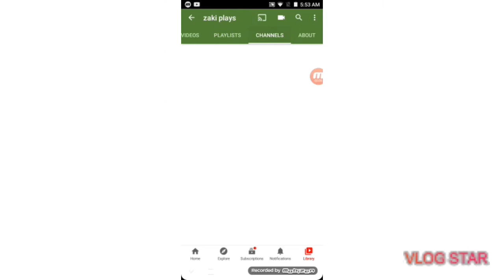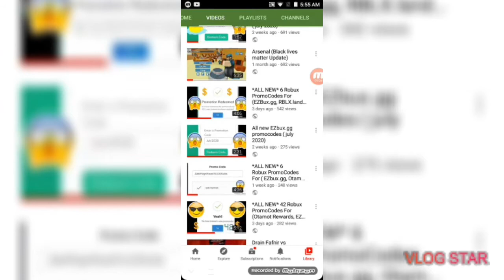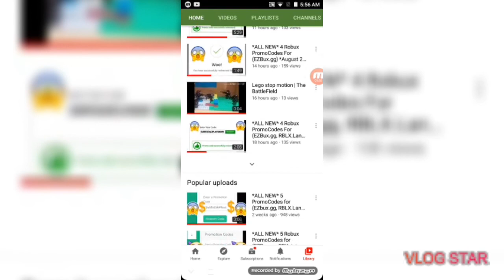I REACHED 10,000 LIFETIME VIEWS!